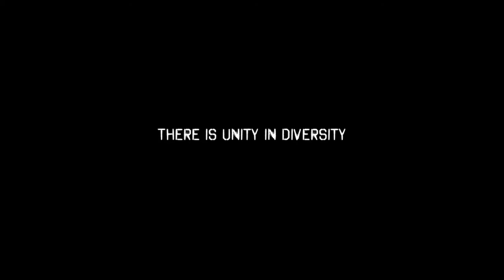Awareness Week Dance 2020